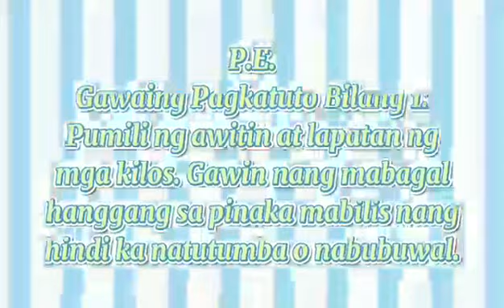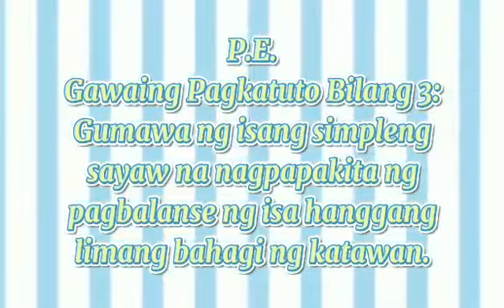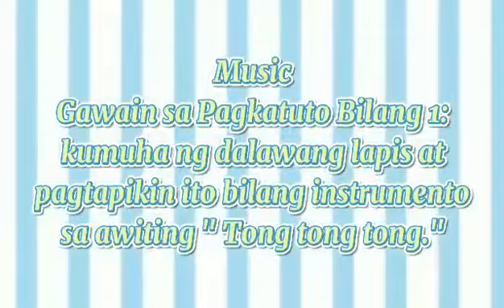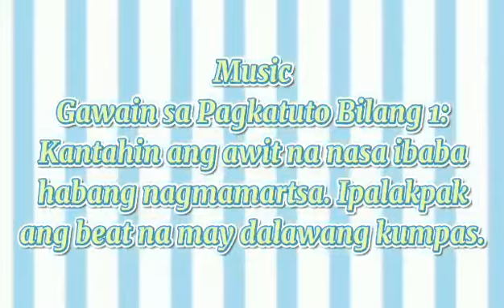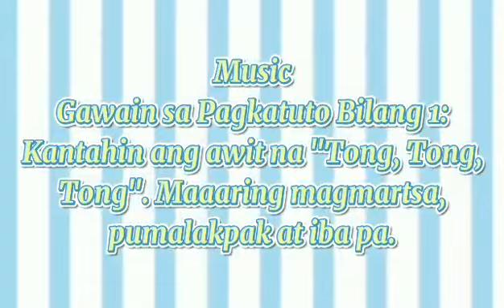Virtual no. 3